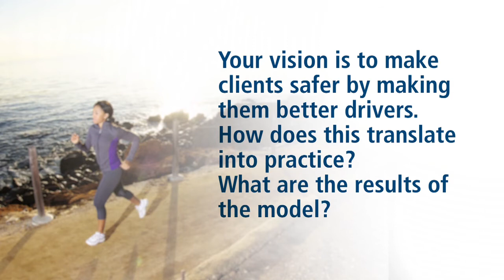Q & A with Anton Ossip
Anton Ossip, CEO of Discovery Insure, talks about the past year's performance